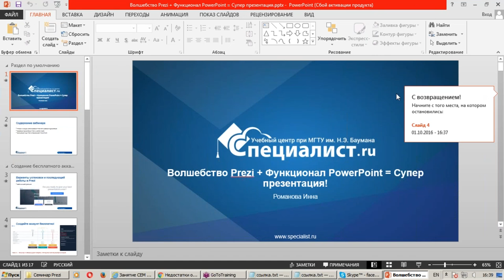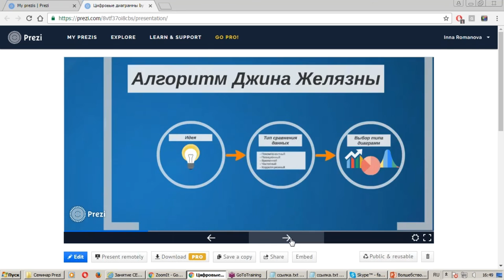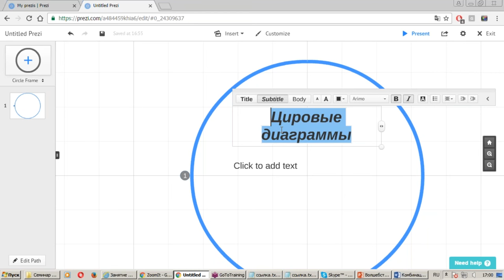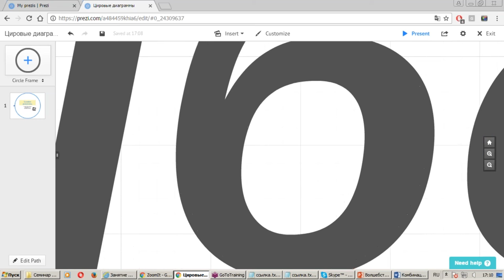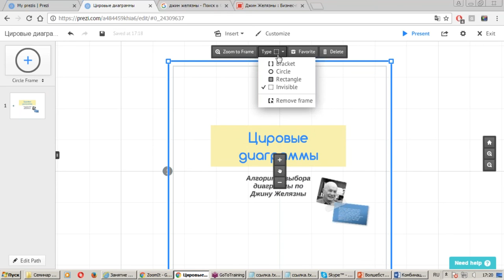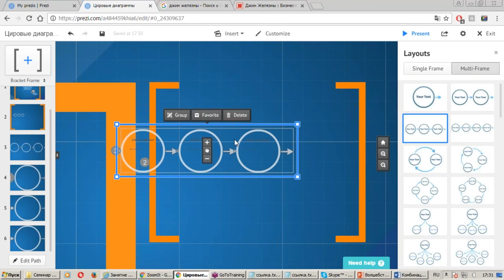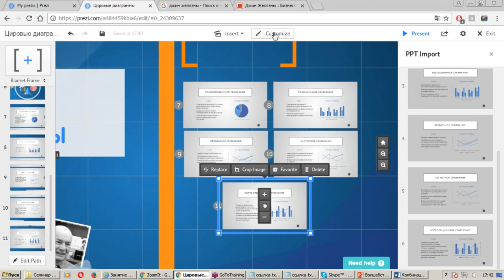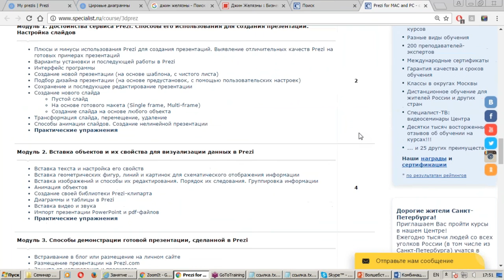Prezi vs PowerPoint: преимущества и недостатки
Как создать захватывающую презенацию, объединив возможности двух платформ: Prezi и PowerPoint? На бесплатном семинаре учебного центра "Специалист" при МГТУ имени Баумана будет наглядно продемонстрировано сочетание динамизма Prezi с функционализмом PowerPoint для создания супенрпрезентации!

PowerPoint – мощный инструмент с огромным функционалом, позволяющий создавать любые мультимедийные слайд-шоу. Prezi - это облачный сервис, где работа идет не с отдельными слайдами, а со всей рабочей областью. У каждой из этих систем есть свои плюсы и минусы, и опытный пользователь умеет сочетать их для получения наилучшего результата.

В ходе бесплатного урока будет наглядно продемонстрировано создание презентации в Prezi. В презентацию будут добавлены изображения, текст, видео,  настроена анимация и переходы, после чего с помощью  PowerPoint в ней будет размещена бизнес-графика.
В ходе семинара вы увидите:
- Преимущества и недостатки Prezi для создания презентаций;
- создание презентации Prezi с нуля;
- Волшебный мир Prezi + функционал PowerPoint = суперпрезентация.

Семинар ведет сертифицированный тренер Microsoft и талантливый преподаватель-практик Инна Витальевна Романова.